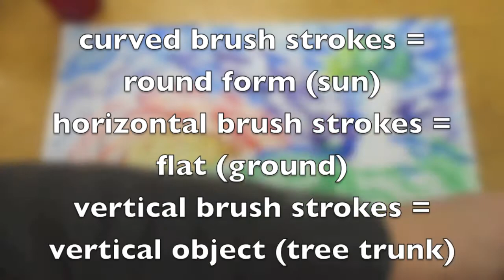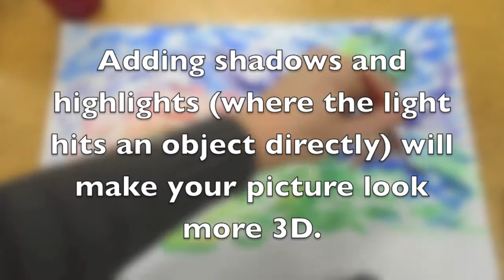Impressionist Painting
This is a video I made for my students demonstrating creating an Impressionist style landscape painting using watercolors.